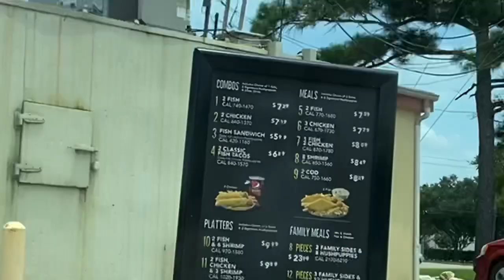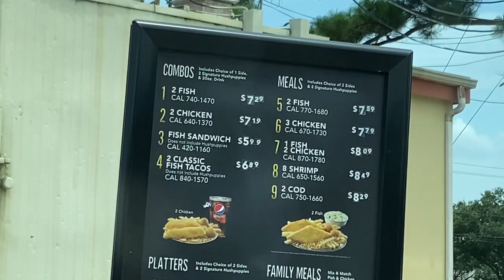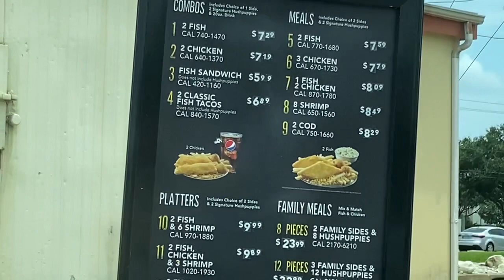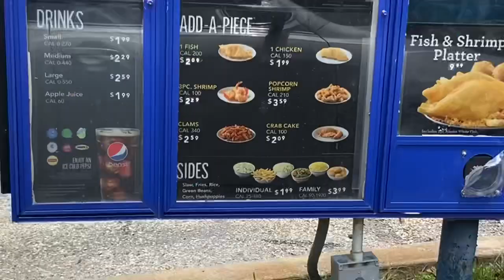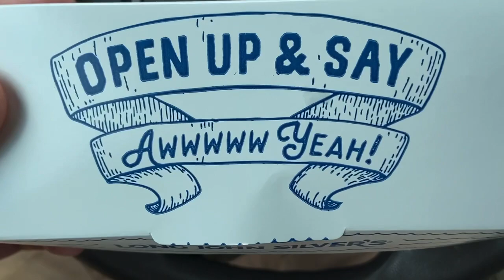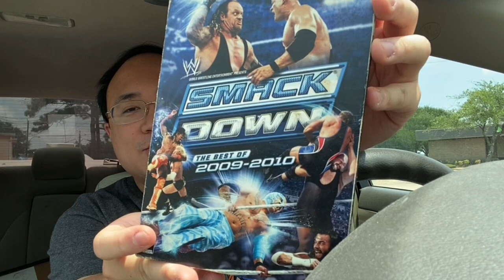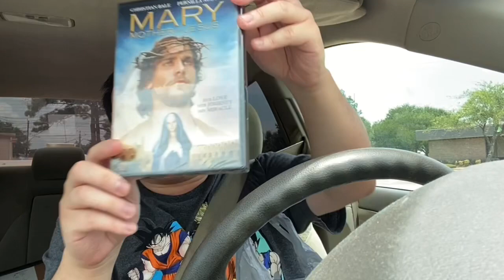Long John Silvers - Fish Tacos & HushPuppies Combo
PSN: davidakhoa
Xbox Live: davidakhoa
Steam: davidakhoa